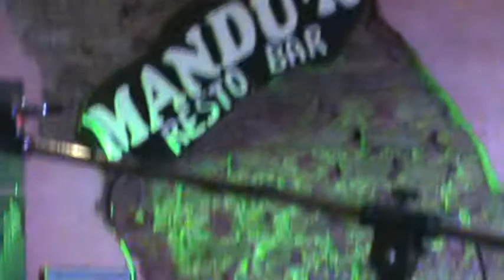RAIII-Richard Arena Trío-Green onions (Booker T.) / Mandu´K (Padua)-Sáb.1-XI-14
RAIII-Richard Arena Trío interpretando Green Onions del organista Booker T. compuesta allá por los años´60 - RAIII - Richard Arena / Juanchy Southern / Gonzo Saavedra,en Mandu´K resto bar y pizzería (Padua) / Sábado 1 de Noviembre del 2014 !!!